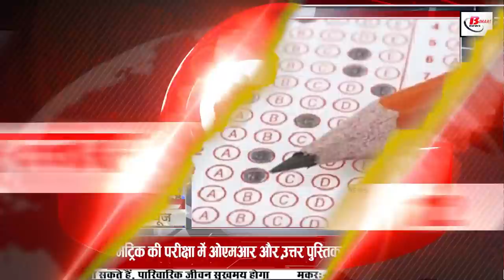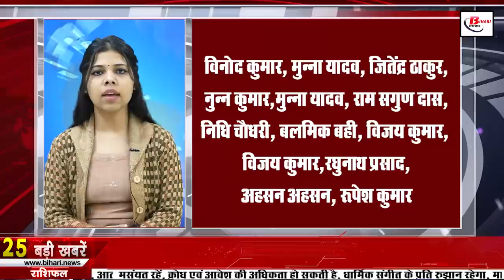Get Today Bihar news 6th February 2022 Bihar Weather,CM Nitish,Ishan Kishan,Vigyan Bhawan,Patna.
Today Bihar news 6th February 2022 of all districts in Hindi.Info of Bihar Weather,Ishan Kishan, Vigyan Bhawan,Patna

1. Decision will be taken on the restrictions applicable to CoronacasesinBihar today

2. Company issued letter to deal with high tech people in electricity theft

3. Today in Bihari identity we will talk about Ramdhari Singh Dinkar

4. CMNitish became active regarding the law and order situation of Bihar

5. On this day teachers will get appointment letter in Bihar

6. DM of 24 districts of Bihar will be honored for better work
Soon DMs of 24 districts of Bihar will be honored with PM Modi Award. It will be given to those people who have done excellent work in public administration. According to the information received, this award ceremony will be held at VigyanBhawan, Delhi on Civil Services Day on 21st April, 2021. Prime Minister's Award for Excellence in Public Administration work has been fixed. According to the information, this award has been prepared to acknowledge, recognize and reward the exemplary work done by civil servants in the country, it is a matter of happiness for Bihar that the name of DM of 24 districts of Bihar has been included in it. Has gone. For your information, let us tell you that the scope of the awards has been extended to identify the overall result oriented performance areas in all the areas of the district.

7. Now TB patients will be identified by the sound of cough

8. Panchayat representatives will get bodyguard

9. The inspector going to the academy for basic training will have to keep some documents

10. Feeling the winter of Himachal Jammu in Bihar

11. Photo of candidates will be on OMR and answer sheet in matricexam

12. Bihar's daughter-in-law will be honored in America

13. Biharfarmers suffered a lot due to rain

14. Bihar will increase India's closeness with Bangladesh and Bhutan

15. IshanKishan will open in the first ODI against West Indies

17. The village is ahead of the city in completing the tap

18. Government has time till 7th February regarding the girl child case

19. Four cycling players of the state will be selected in Khelo India

20. Foundation stone of international port to be built in Bihar was laid

21. From the center to the state was kind in the construction of the road

22. Now those coming to Patna will not charge parking fee

23. Union Public Service Commission (UPSC) Vacancies Removed

24. Pappu Yadav resolved to change

25. Today's date is recorded in the history of India for many reasons.
Anna Chandy was appointed as a judge of the Kerala High Court in India in 1959. She became the first woman judge to be appointed to the High Court. The country's first pace maker bank was established in Kolkata in 1999. Manmohan Singh, the former Prime Minister of India, held talks with Iceland's President Ragra Grimson on February 6, 2008. February 6, 2008 Industrialist MP Jindal was awarded the Udyog Ratna for his significant contribution to the industrial development of the country. Birth of great freedom fighter Khan Abdul Ghaffar Khan, who was honored with Bharat Ratna in 1890. Motilal Nehru, father and leader of independent India's first Pantpradhan Jawaharlal Nehru, died in Lucknow in 1931.
26. An amazing feature that came on Instagram

27. Air pollution reduced in Patna

28. People of 25 to 50 years are getting more corona infected in Bihar